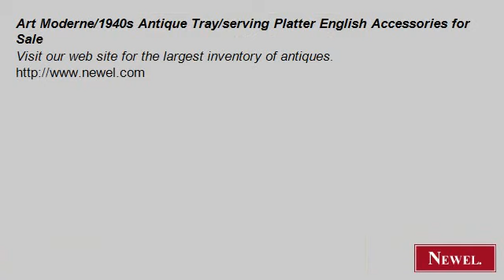Art Moderne/1940s Antique Tray/serving Platter English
- Newel.com: Art Moderne/1940s Antique Tray/serving Platter English Accessories for Sale (Newel Art and Antiques, New York City)